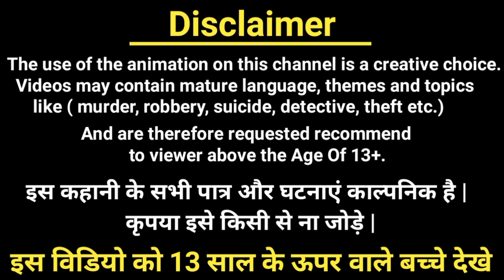बालवीर का खून किसने किया ?| बालवीर रिटर्न्स | Balveer Paheliyan | Hindi Paheli | Riddles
1) cartoon paheliyan
2) Hindi Paheliyan
3) Paheli in hindi
4)Balveer Paheliyan
5) riddles with answer

 ➡ cartoon paheliyan
 ➡ cid paheliyan
 ➡balveer paheliyan
 ➡hindi paheliyan
 ➡ majedar paheliyan
 ➡riddles
 ➡balveer cartoon paheliyan
➡ riddles hindi
➡ paheliyan in hindi
➡hindi paheli
➡hindi paheliyan